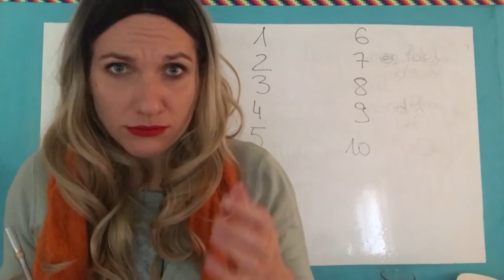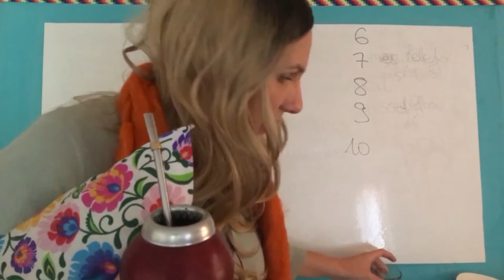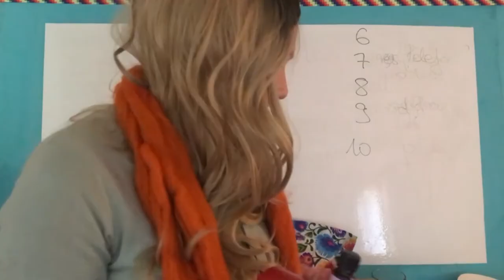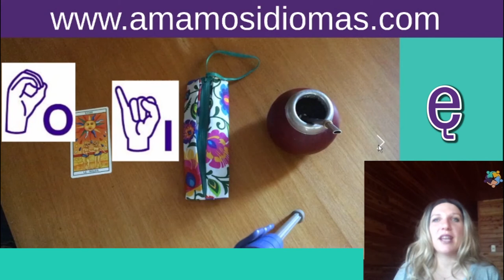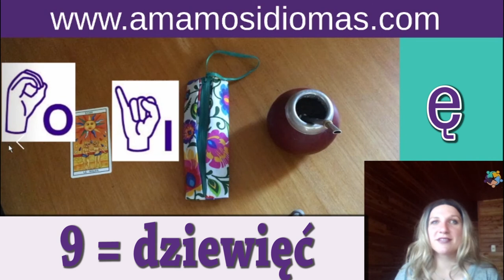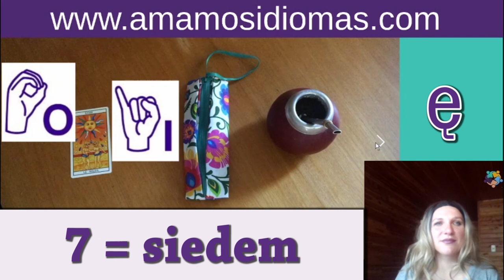🇵🇱 Técnica para aprender a contar en polaco, del 1 al 10 muy facil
Aprender los números en polaco, es una de las partes más importantes del idioma y al mismo tiempo una de las más difíciles.

Por eso a veces lo mejor es encontrar diferentes estrategias y métodos para aprender de forma mucho más fácil, y asociando cada uno de nuestros sentidos con el aprendizaje.

De esa forma, podremos continuar aprendiendo mientras dormimos, y en diferentes momentos del día, ya que nuestra mente continuara procesando la información en todo momento y lugar.

En la clase de hoy:
- Aprender a contar del 1 al 10
- Aprender polaco durmiendo
- Aprender los números en polaco
- Aprender números polacos
- Aprender a contar en polaco
- Tecnica para aprender los numeros en polaco

Así que si estas pensando en viajar a polonia, y te interesa adquirir esta y mucha más impormacion respecto al idioma polaco, no dudes en suscribirte a nuestro canal "amamos idioma" donde estaremos enseñando diferentes temas de gran importancia.

- Polaco gratis
- Clases de polaco
- Cuentos en poalco
- Libros de poalco

Disfruta nuestros cursos online para los principiantes de idioma francés y polaco en la pagina
Adaptamos cursos de idioma especifico al nivel principiante - vida, turismo, viajes, immigración, negocios.